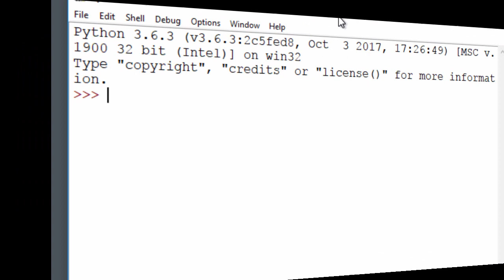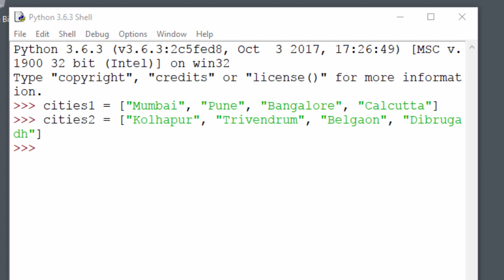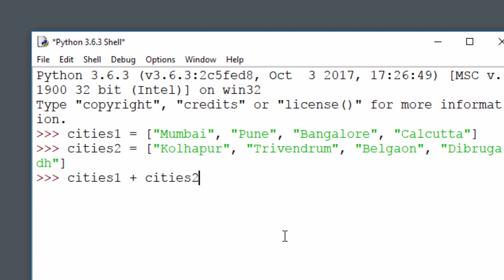Learn Python in Marathi - Part 5 - Lists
Learn Python programming  in Marathi - Lists
माझ्या चॅनल वर खालील व्हिडिओ उपलब्ध आहेत